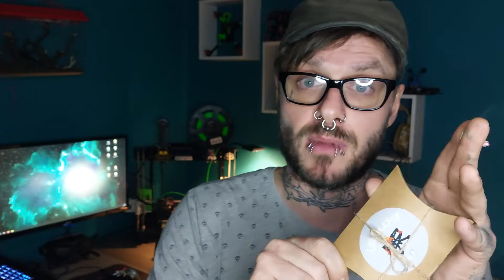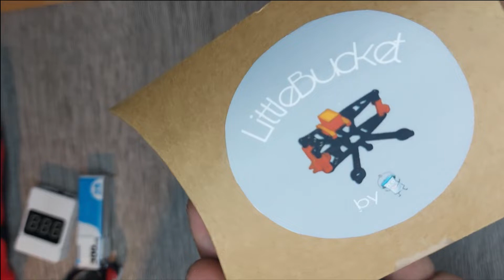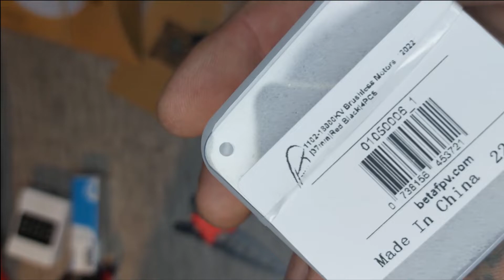Quadcopter Bastelstunde & Mega Neujahrs Gewinnspiel🍀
➤Discord Server Cockroach Army

Hier geht's zum Bleicheimer,
schreibt ihn an wenn ihr einen Mega Frame für euren Tiny Whoop haben wollt.

schaut im Discord vorbei Für das Gewinnspiel ✌️
✌️ dort unter dem Gewinnspiel findet ihr alle Infos die ihr braucht um mitmachen zu können.

➤Support für meinen Kanal ?
➤ Betafpv
My Gear
➤ Dji FPV Goggle V1
➤Tbs Tango 2 and Betafpv Elrs Nano 500mw Modul
➤ Insta360 One R 360° & 4k
➤ Insta360 SMO 4K

-No.1 Quad   TheRoach 5inch-
➤Caddx Nebula Pro
➤Caddx Vista
➤Emax eco 2400Kv
➤cockroach Frame 5inch
the Rest of my quad is a random 30A Esc, I dont know the name and I think a Betaflight f4 our somthing like that.
➤Smo 4k

-CineWhoop-
➤BetaFPV 95x v3
➤Caddx Vista & Nebula Pro Nano
➤Smo 4k

-Tiny Whoop-
➤BetaFPV Meteor65 Pro ELRS